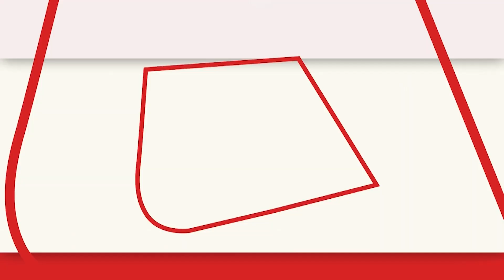Delhi में BJP और AAP ने लगाए एक दूसरे पर पार्षदों खरीद-फरोख्त का आरोप | MCD | Arvind Kejriwal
दिल्ली में MCD चुनाव के नतीजों के बाद पार्षदों के खरीद-फरोख्त को लेकर बवाल मच गया है. बीजेपी और आप दोनों ने एक दूसरे पर पार्षदों के खरीद फरोख्त का आरोप लगाया है.

After the results of the MCD elections in Delhi, there has been a ruckus regarding horse-trading of councillors. Both BJP and AAP have accused each other of horse trading.